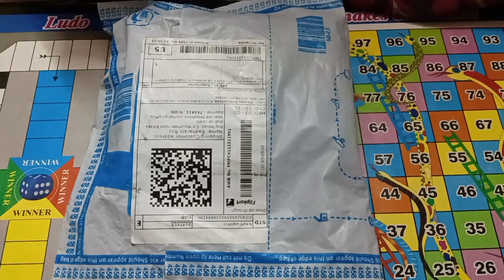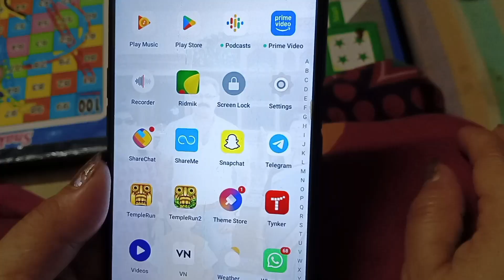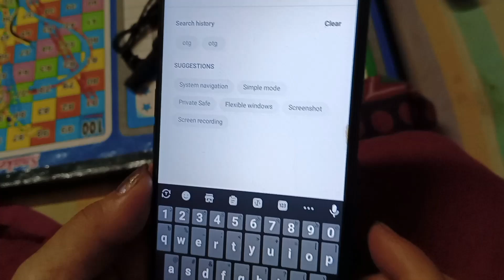Microphone unboxing and connection video 🥰🥰🥰❤️❤️❤️